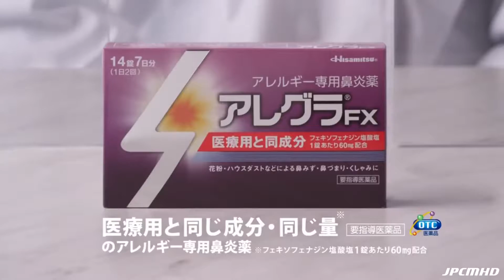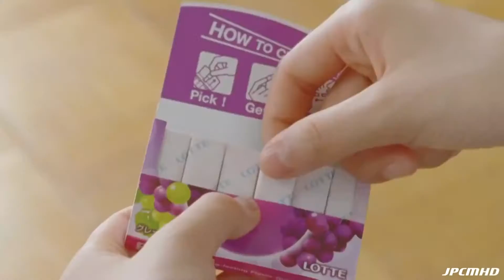Japanese ADS part 2